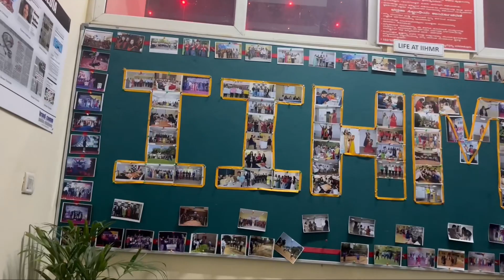Back to college after years | Did not expect this | A night to remember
College Reunion
Alumni meet
IIHMR Bangalore
IIHMR University
IIHMR South campus
Mba Healthcare management
Mba hospital management
College friends
Colleges in Bangalore
Healthcare management college
College fest
College dance
Dance songs for college function
Dance songs for school function
Foundation day